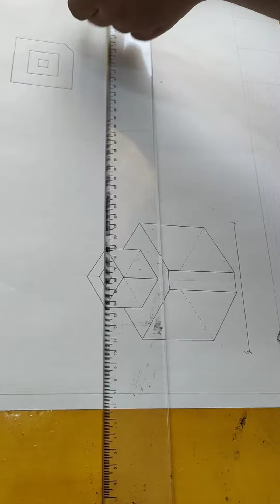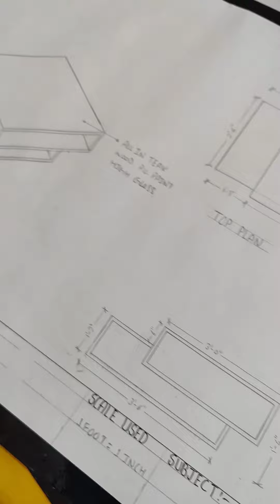Interior designing at PIFT, DBU.